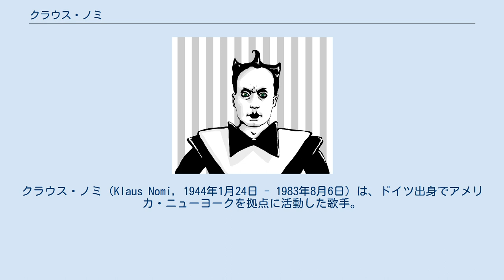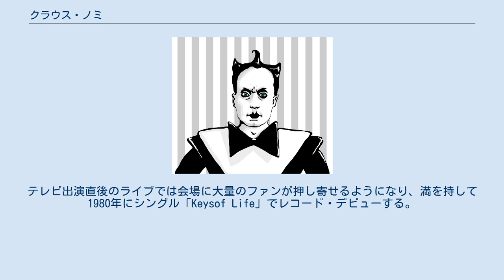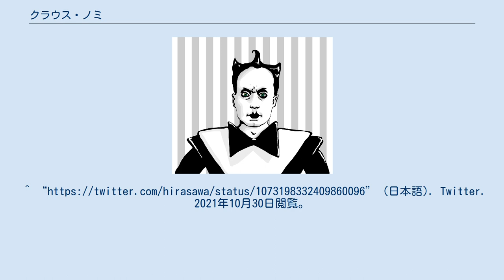クラウス・ノミ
クラウス・ノミ（Klaus Nomi, 1944年1月24日 - 1983年8月6日）は、ドイツ出身でアメリカ・ニューヨークを拠点に活動した歌手。
本名はクラウス・シュペルバー（Klaus Sperber）。
そのスタイルはオペラ、ニュー・ウェイヴ、ディスコなど多岐にわたる。
エイズで死亡した最初の著名人としても知られる。
 バイエルン州インメンシュタット（Immenstadt）内のラートホルツという集落で生まれた。
母親は戦乱を避けてノルトライン＝ヴェストファーレン州エッセンから逃れてきており、4歳の時にノルトライン=ヴェストファーレン州ラングシェーデに移った後、エッセンに戻りそこで育った。
 10代の頃にマリア・カラスなどのオペラやポップミュージックに影響を受け、オペラ歌手を志すもその望みはかなわず、菓子職人の道を選んだ。
その傍らエッセン劇場でエキストラとしても働いていた。
その後ベルリンに移住してボーカルを学んだ後、ゲイ向けディスコ「テッククライストカジノ」でオペラアリアを歌う傍ら、ベルリン・ドイツ・オペラで案内役として働いていた。
1972年にベルリンの音楽学校を卒業するが彼を受け入れる劇場はなく、翌1973年にニューヨークに移住する。
 ニューヨークではカウンター・テナーとしての教育を受け、同時期にクラウス・ノミという芸名を与えられマンハッタンの地下劇場でライブ活動を行う。
並外れたパフォーマンスと才能でニューヨークのアンダーグラウンド・シーンで認められるようになった。
ここでは歌手活動の傍らホテルのパティシエもしており、菓子作りの腕は職人並でケーブルテレビなどで紹介されたりもした（得意な菓子はライム・タルト）。
 1978年にデヴィッド・ボウイに見出され、翌1979年からボウイのバックコーラスとしてパートナーのジョーイ・アリアスとともに抜擢され、テレビ出演時に「歌う菓子職人」として注目される。
テレビ出演直後のライブでは会場に大量のファンが押し寄せるようになり、満を持して1980年にシングル「Keysof Life」でレコード・デビューする。
そして1981年にはファーストアルバムの『Klaus Nomi』を発表。
音楽番組「Bio’s Bahnhof」でドイツのテレビに初めて出演する。
1982年にはセカンドアルバム『Simple Man』をリリースするが、既にこの頃にはHIVに感染しており、自身の身体はすっかり衰弱していた。
同年末のドイツでのツアーを終えてニューヨークに戻った後の1983年8月6日夜、マンハッタンの病院でジョーイ・アリアスに看取られながらエイズにより39年の生涯を終えた。
ノミの遺灰はニューヨークの街に撒かれた。
 死後、その存在を知る者はきわめて少なくなり完全に忘れ去られたと思われていたノミだが、2005年には関係者などの証言などを集めたドキュメンタリー映画「ノミ・ソング」（The Nomi Song）が製作、上映され、再び注目を集めた。
(日本語). Twitter. 2021年10月30日閲覧。